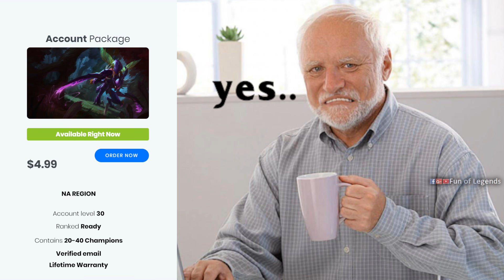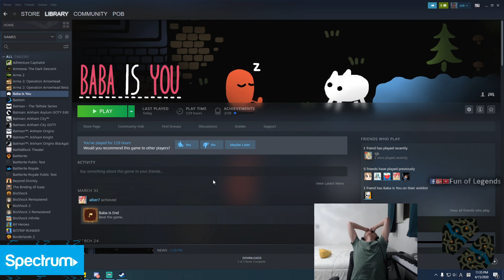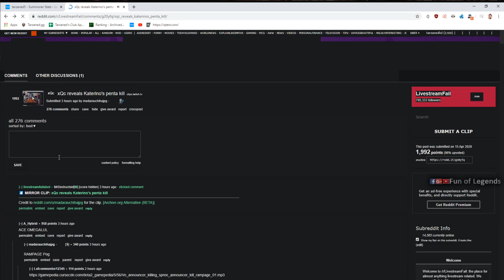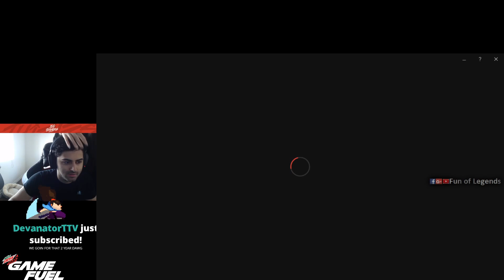YASSUO LEAKS HIS 12 DAYS OF INCOME ON TWITCH | TFBLADE REACTS TO BETTER IRELIA PLAYER | LOL MOMENTS